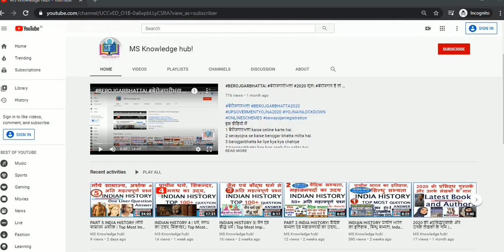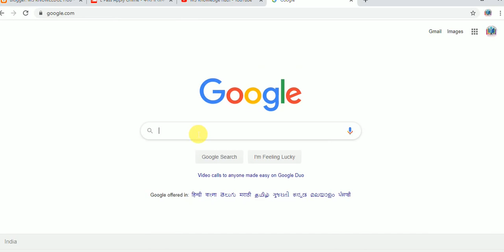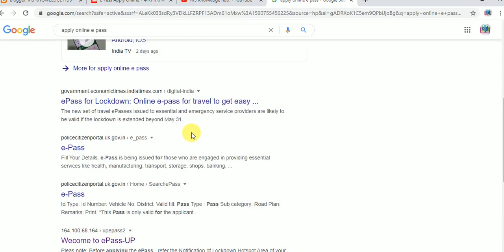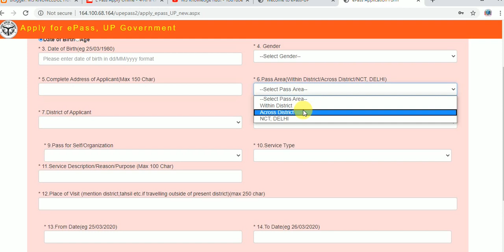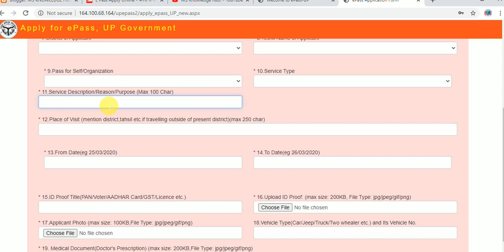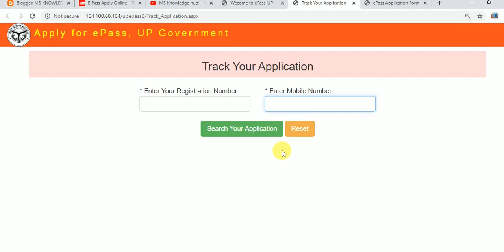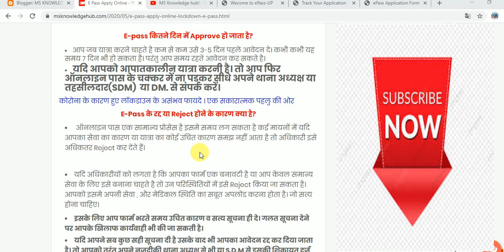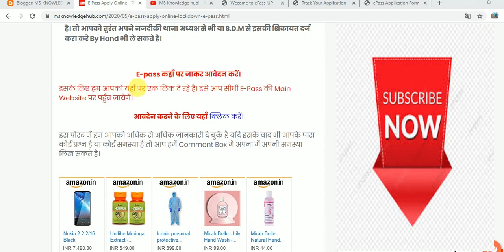CORONA E Pass kaise banaye online lockdownpassapply E Pass in lockdown up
इस वीडियो में Corona E Pass के विषय में सम्पूर्ण जानकारी दी गयी है।
NCERT BOOKS - IN HINDI- =
NCERT BOOKS - IN ENGLISH- =
TOP EASY WAY ENGLISH SPEAKING

How to apply ePass in Corona Lockdown? Lockdown me E-Pass kaise apply kare
What is E-Pass ?,
How to do e-pass online?
What information is filled in the e-pass?
How to check status of e-pass?
In how many days does the E-pass approve?
What is the reason for cancellation or reject of E-Pass?
Visit the E-pass and apply.
E- Pass क्या है?,
ई-पास कैसे ऑनलाइन करते है?
ई-पास में कौन-कौन सी जानकारी भरती होती है?
ई-पास कि स्टेटस कैसे चैक करें?
E-pass कितने दिन में Approve हो जाता है?
E-Pass के रद्द या Reject होने के कारण क्या है?
E-pass कहाँ पर जाकर आवेदन करें।